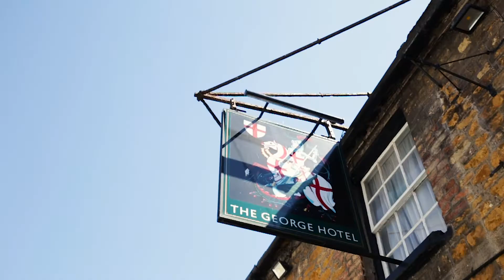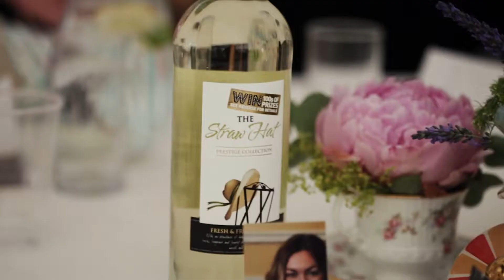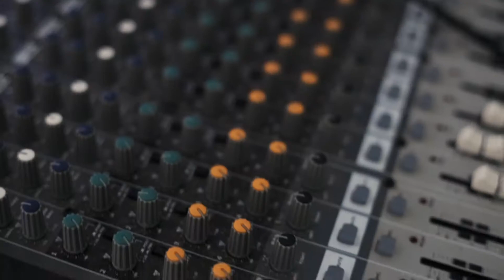Verity & Greg - Our Wedding Video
Two people in joy for each-other getting married in Gants Mill, Somerset.